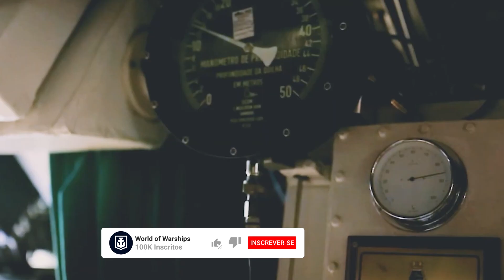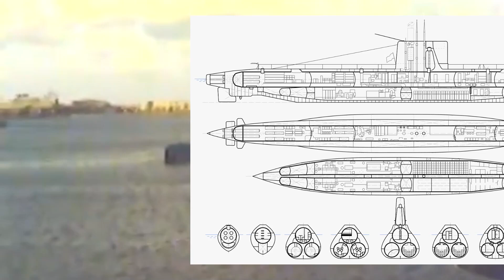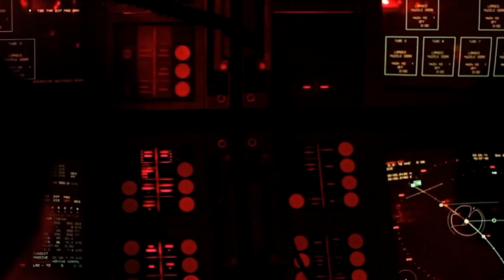OS INCRÍVEIS PROJETOS de SUBMARINOS BRASILEIROS do SÉCULO XX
🌊 OS INCRÍVEIS PROJETOS DE SUBMARINOS BRASILEIROS DO SÉCULO XX 🚢 Seja bem-vindo ao nosso canal dedicado à história naval! Neste vídeo, mergulhamos fundo na fascinante história dos submarinos brasileiros do século XX. Dos primeiros planos à aquisição de modernos submarinos alemães, você descobrirá os projetos que moldaram a Marinha do Brasil ao longo do tempo.

🌊 Desde os primeiros planos de aquisição até as modernas embarcações, exploraremos a evolução da Marinha do Brasil. Se você é apaixonado por temas náuticos, fatos históricos e curiosidades navais, não pode perder este vídeo!